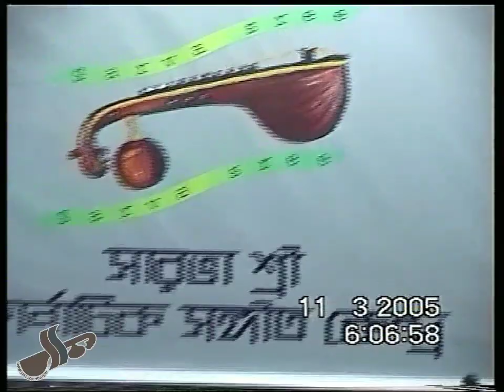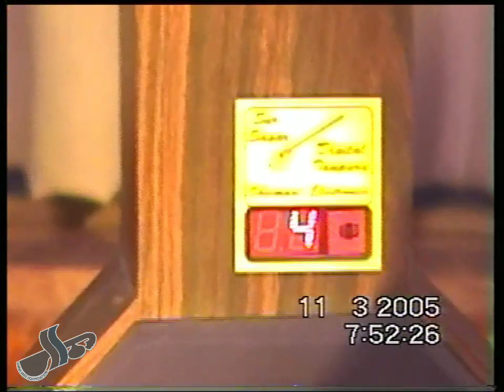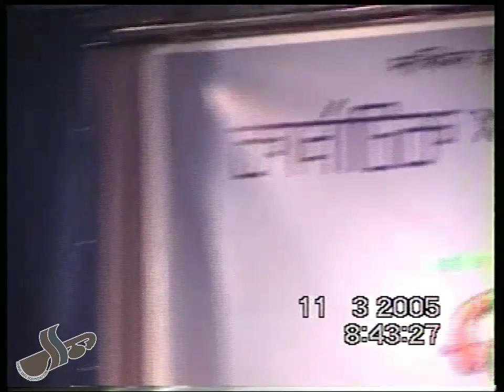Carnatic Vocal & Instrumental concert by Sarva Sree Foundation at Yusof Babu's home, Dhaka, BD. 2005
Carnatic Vocal & Violin recital arranged by  Sarva Sree Foundation at Yusof Babu's home in Dhaka, Bangladesh. March 11, 2005.

Vocal: Nirjher Choedhury
Violin: N. Jayprakash
Mrudangam: K. Babu

Sarva Sree Foundation (SSF), a non-profit music organization seeks to spread the knowledge and experience of Carnatic (South Indian) classical music. Its mission and purpose is to propagate, promote and preserve the songs of the great composers, especially Dr. M. Balamuralikrishna's compositions in USA, Bangladesh and elsewhere in the world. The organization was established to conduct workshops, lecture demonstrations, vocal and instrumental classes and concerts in Iowa and Dhaka, in addition to its extensive work of preservation.

Sarva Sree Foundation exists in two countries - Bangladesh and USA. It was first established in Dhaka, Bangladesh was inaugurated by Padmavibhushan Dr. M. Balamuralikrishna on July 10th 2003. It was also named by Dr. M. Balamuralikrishna. This institution is established and run by his disciple Meghna Ameen and is dedicated to her Guru Dr. M. Balamuralikrishna and all music lovers in the world.  Sarva Sree Foundation was established in the state of Iowa, USA on September 4th, 2008.